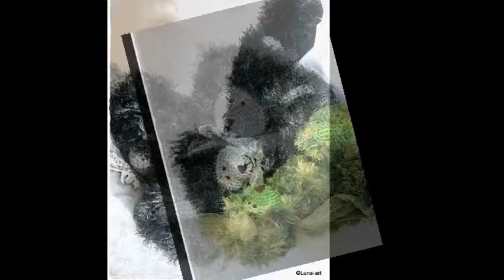Teddys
Bärchen zum Liebhaben  💕
(c)Luna-art